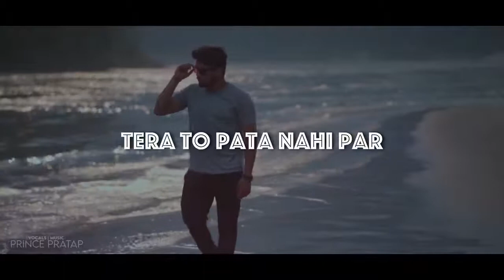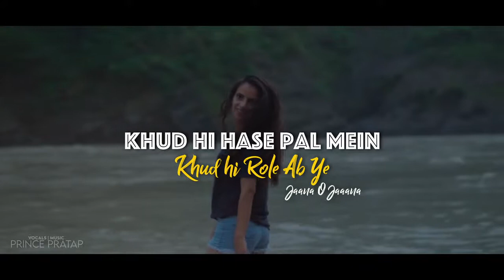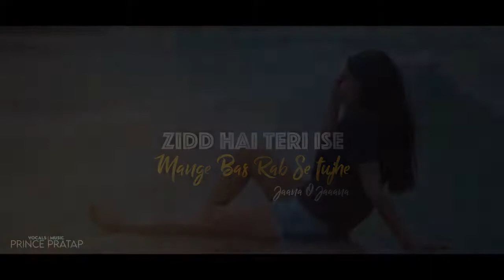Menika Mage Hitha !!මැණිකේ ම⁣ගේ හිතේ Yohani Hindi Song